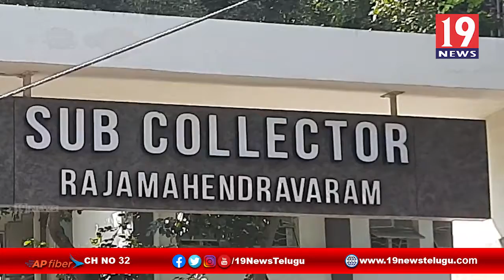రాజమండ్రి నిరసన దీక్ష చేపట్టిన జన సైనికులు -తూ.గో జిల్లా